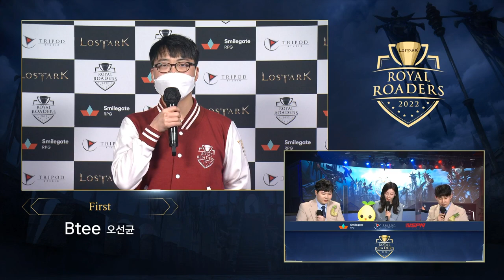[로스트아크] 2022 로열 로더스 – 16강 GROUP C 승자전 VOD | First vs. 신보넬라퍼샷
[LOST ARK] 2022 ROYAL ROADERS - Round of 16 GROUP C, MATCH 3 VOD